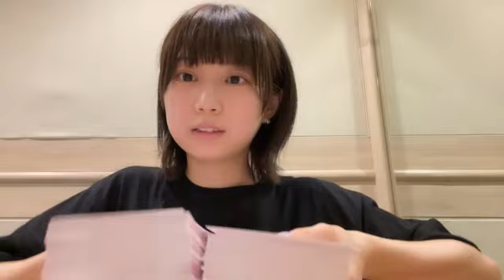SHOWROOM 山田 杏華 (AKB48 チームB) 2023-09-28